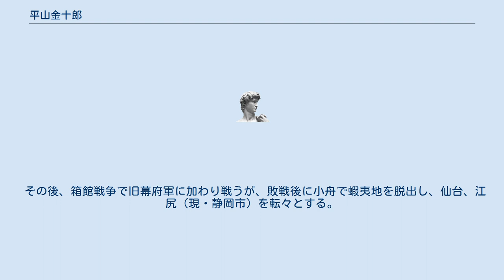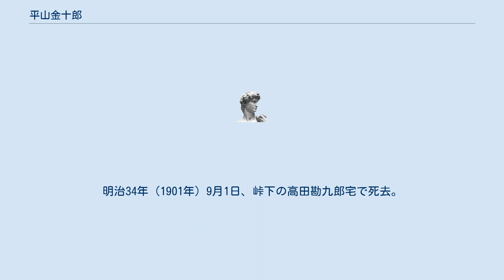平山金十郎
平山金十郎（ひらやまきんじゅうろう、天保10年（1839年） - 明治34年（1901年）9月1日）　武蔵国出身で蝦夷地に移住。
箱館戦争直前に八王子千人同心出身者らと五稜郭を襲撃するクーデターを計画したが未遂に終わった。
旧姓・清水。
名は敬作。
 天保10年（1839年）、武蔵国小梅村（現・東京都墨田区向島）の魚問屋に生まれる。
会津若松の親戚・清水当右衛門のもとで育つ。
 七重薬草園を作った栗本鋤雲の書生となり、郷兵寄宿所の指導など箱館奉行所の仕事に従事する。
 文久2年（1862年）、峠下村（現・七飯町）の平山鋭次郎の娘テツの婿となり平山姓となる。
平山鋭次郎は、伊賀者の家系である江戸の剣客・平山行蔵の又従弟で養子。
蝦夷地に移住し、峠下に入植した八王子千人同心の子弟を教育する私塾を開いていた。
 大政奉還の後、蝦夷地は箱館府が治めることとなり、五稜郭で府知事・清水谷公考が政務を執っていた。
これに対し、平山は、南部出身の浪人・花輪五郎、八王子千人同心出身の渡辺元長、馬場政照らと、五稜郭を襲撃し、清水谷知事を捕虜にする計画を立てる。
慶応4年（1868年）7月5日決行予定であったが、直前に渡辺元長が内通し、箱館府兵に検挙される。
花輪らは捕まったが、平山は逃亡、峠下の山中に潜伏する。
 その後、箱館戦争で旧幕府軍に加わり戦うが、敗戦後に小舟で蝦夷地を脱出し、仙台、江尻（現・静岡市）を転々とする。
 明治7年、七重に戻り、峠下に寺子屋を開く。
明治34年（1901年）9月1日、峠下の高田勘九郎宅で死去。
享年63。
七飯町峠下に墓がある。